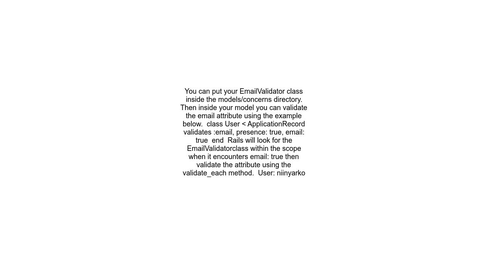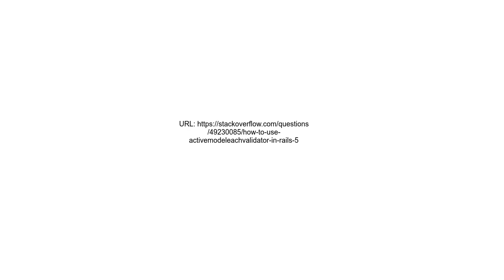How to use ActiveModelEachValidator in rails 5